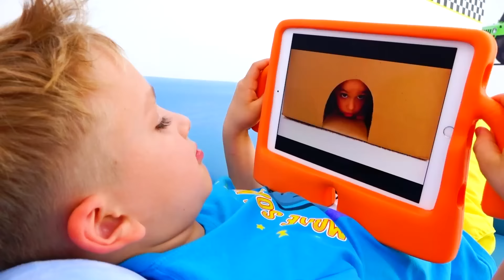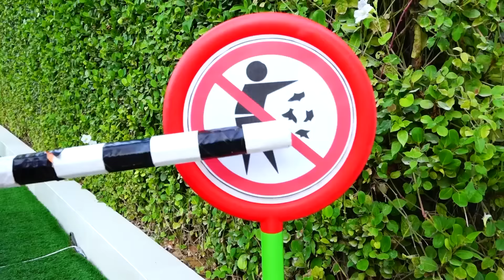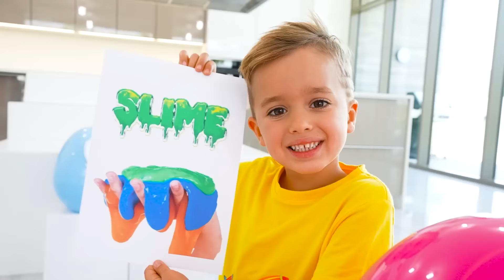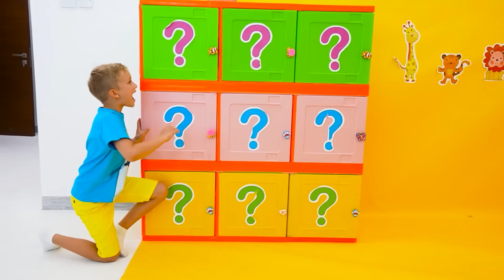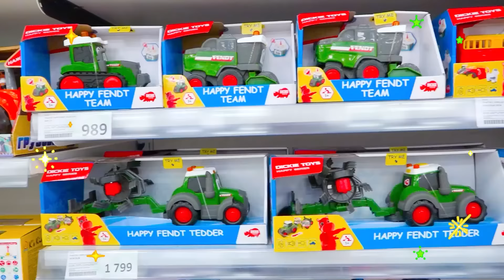블라드와 니키는 장난감 자동차와 더 재미있는 장난감을 가지고 노는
구독하세요!